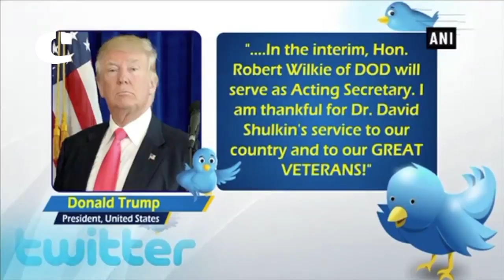Trump Ousts David Shulkin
Trump ousts David Shulkin, announces Ronny Jackson as VA secretary.